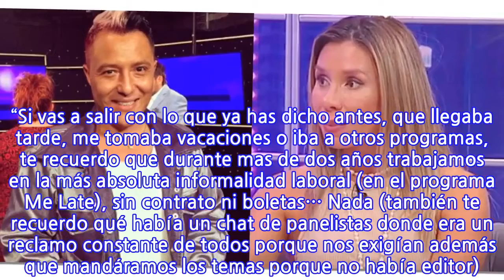“Te recuerdo que durante más de dos años trabajamos (en Me Late) en la más...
“Te recuerdo que durante más de dos años trabajamos (en Me Late) en la más absoluta...

INFORMATION
• Source: glamorama